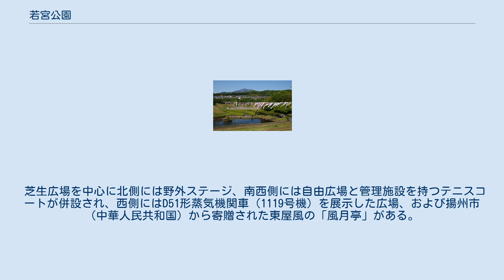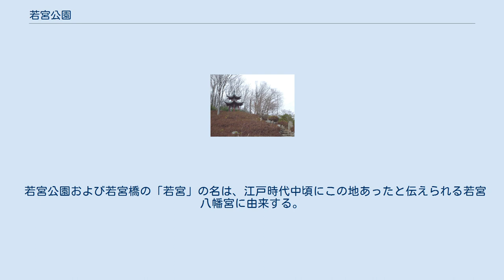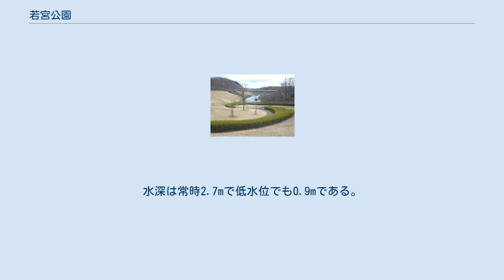若宮公園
風月亭 若宮公園（わかみやこうえん）は神奈川県厚木市の西側、細田川中流に位置する都市公園（地区公園）である。
調節池を備えた公園である。
 若宮公園は、森の里ニュータウン南側に位置し、特定公共施設整備事業および区画整理事業で整備され、1985年（昭和60年）10月に開園した。
総面積は約8.8ha。
公園の中央部を南北に貫通する形で、開水路として景観的に映えるように整備された細田川が流れる。
 芝生広場を中心に北側には野外ステージ、南西側には自由広場と管理施設を持つテニスコートが併設され、西側にはD51形蒸気機関車（1119号機）を展示した広場、および揚州市（中華人民共和国）から寄贈された東屋風の「風月亭」がある。
南側の若宮橋のたもとには調節池があり、洪水時には川の下流に流入する水の量を抑えるよう設計されている。
尚、この調節池には芦ノ湖から招いたコブハクチョウが放されている。
当初はオス、メス各1羽ずついたが、現在は1羽のみがいる。
（この1羽がオス、メスのどちらなのかは不明。） 公園内および付近にはサクラ（ソメイヨシノ）を多数配しており、咲きほころぶ季節になると花見客が多く訪れる。
それ以外の季節でも、週末を中心に余暇を楽しむ来園客で賑わう。
 若宮公園および若宮橋の「若宮」の名は、江戸時代中頃にこの地あったと伝えられる若宮八幡宮に由来する。
 調節池（細田川防災調節池）のダムの形式は均一型フィルタイプで、貯水規模は15万m3、地区外の農業用水として0.7m3が常時確保されている。
水深は常時2.7mで低水位でも0.9mである。
 鯉のぼりまつり